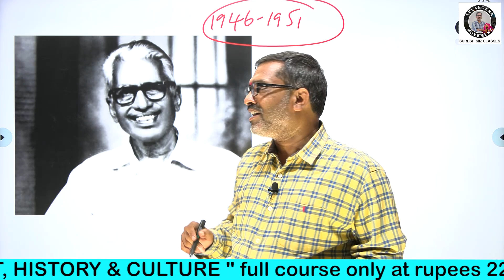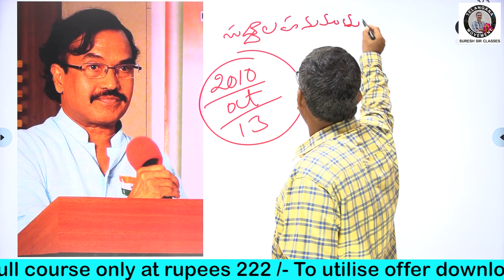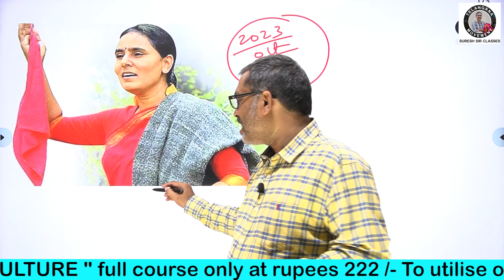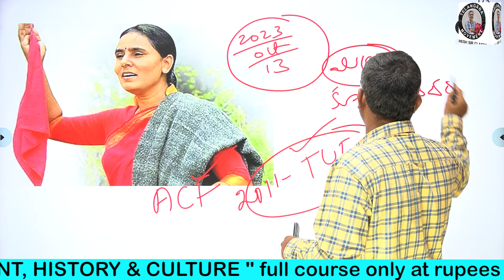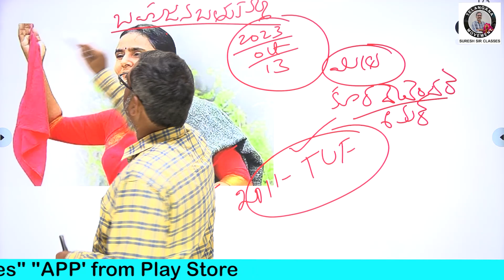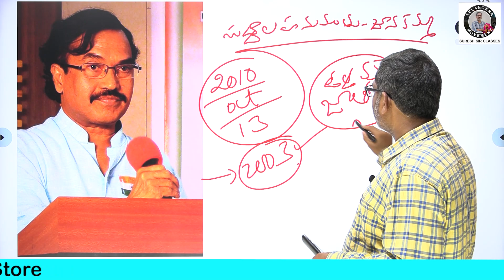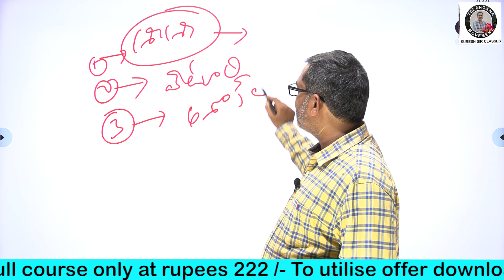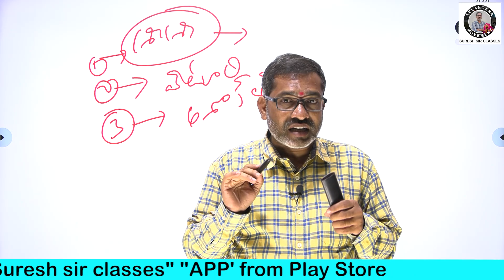2023 సుద్దాల హనుమంతు అవార్డ్స్ II Download TG Movement Suresh Sir Classe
"తెలంగాణ ఉద్యమము చరిత్ర సాహిత్యం"

వీడియోస్ సులభమైన పద్ధతిలో అర్థం చేసుకునే విధంగా తీయడం జరిగింది
Useful for
Group 1 2 3 & ALL OTHER TG STATE EXAMS BY Telangana Movement Suresh sir